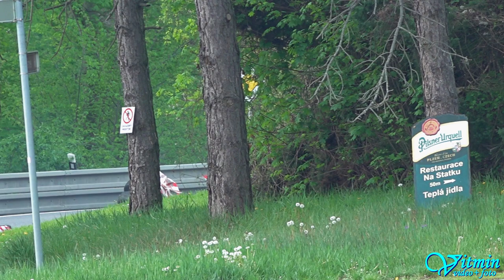Milan Motálek - Mitsubishi EVO 5 - 41. Zámecký vrch 2022 - Náměšť nad Oslavou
Milan Motálek si s vozem Mitsubishi EVO 5 dojel pro páté místo ve třídě E1+2000/4WD v závodech do vrchu 41. Zámecký vrch 2022 v Náměšti nad Oslavou.